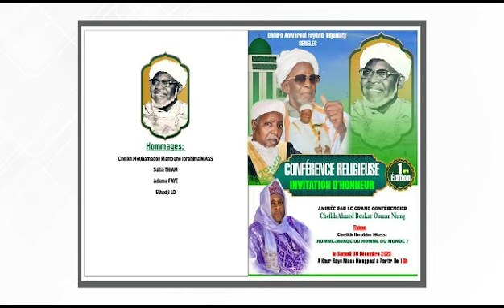[ANNONCE]CONFÉRENCE DAHIRA DES TALIBES BAYE DE SENELEC